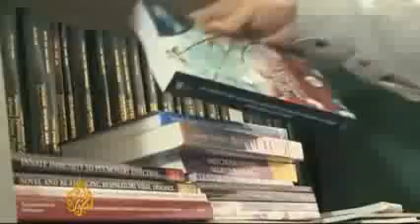New Bird Flu Cases Kills Several In China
Alarm Grows in China as Flu's Death Toll Rises to 6

BEIJING — With confirmation that a sixth person has died from a mysterious avian-borne virus, Chinese officials escalated their response on Friday, advising people to avoid live poultry, dispatching virologists to chicken farms across the country and slaughtering more than 20,000 birds at a wholesale market in Shanghai where the virus, known as H7N9, was detected in a pigeon.

 News of the outbreak dominated China's main Internet portals. There were photographs of workers in white coveralls carrying out the culling in Shanghai and recommendations that people take banlangen, an herbal cold remedy that is a mainstay of Chinese households. Anxious residents have been crowding emergency rooms at the first sign of respiratory problems. And at a KFC restaurant in Beijing, employees stood idle as mounds of fried chicken went largely unsold. "They say it's O.K. to eat cooked chicken, but I'd rather not take the chance," Zhang Minyu, 41, a housewife, said as she coaxed her young son to instead order a soft-serve ice cream.

Roughly 10 years after Severe Acute Respiratory Syndrome, or SARS, began here and spread across the globe, infecting more than 8,000 people and killing nearly 800, the deadly influenza outbreak is testing a government known for its lack of transparency and reluctance to divulge damaging news. The timing has not helped: The Chinese public have already been outraged by record-level air pollution this year, and frustrated by the government's apparent inability to determine the source or cause of deaths of more than 16,000 pigs found floating last month in the river that supplies drinking water for Shanghai.

Although some critics have questioned why it took so long for officials to publicly announce the outbreak of the H7N9 virus, public health experts have so far commended the government for responsiveness and transparency in the five days since officials identified the first victims. "It was the Ministry of Health and Family Planning that first came to us and volunteered the information," said Gregory Hartl, a spokesman for the World Health Organization in Geneva. "Their response has been excellent

Writing on his microblog account, Yu Shenghai, a researcher at the China Economic Research Center, warned the authorities against hiding information about the current outbreak. "I hope the government won't be self-deceiving and mislead ordinary people," he wrote. "We learned a lesson from SARS with a cost of blood. A nation is hopeless if it doesn't recall its past, and a government is incompetent if it doesn't reflect on its history.